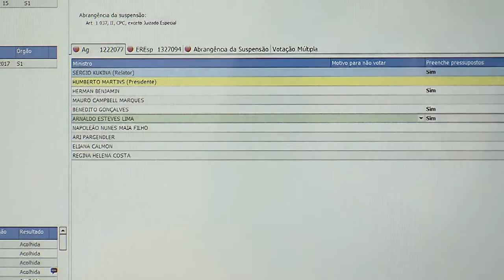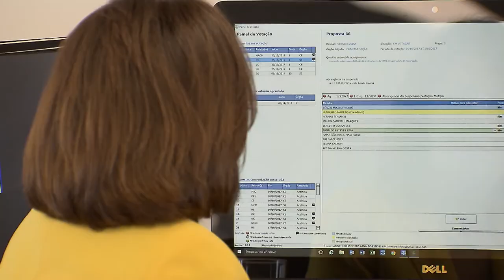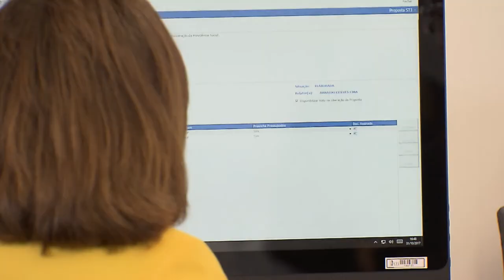Clique STJ - Treinamento Afetação (06/11/2017)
O julgamento eletrônico do Superior Tribunal de Justiça está entrando em nova fase. Agora os magistrados podem votar a afetação de um tema, do próprio gabinete.